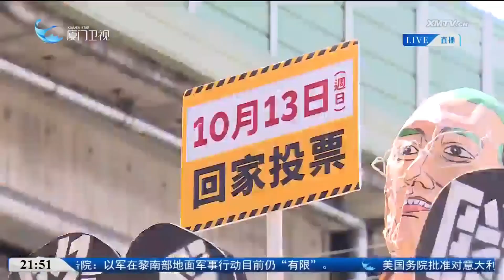【台灣】以施政實績回應「罷團」造謠 謝國樑：希望基隆更好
基隆市長罷免案電視說明會日前舉行，基隆市長謝國樑用施政成效，正面回應質疑與抹黑。謝國樑表示，罷免是仇恨的堆積，希望基隆成為愛的城市。無論選舉結果如何，都希望基隆變得更好。